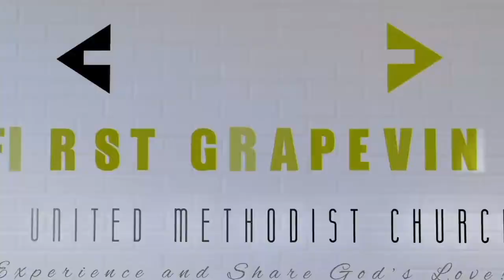06.05.22 - 11 am Contemporary Worship - Pentecost: What Shall We Do? - Acts 2:38-41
Please join us for our contemporary worship online broadcast as we observe Pentecost Sunday with a message by Associate Pastor Carly Payne.  We pray that this service will be a source of inspiration and encouragement for you. We invite you to share the message with friends and family, start digital watch parties, and share God's word as much as possible.

Listen to the Podcast: